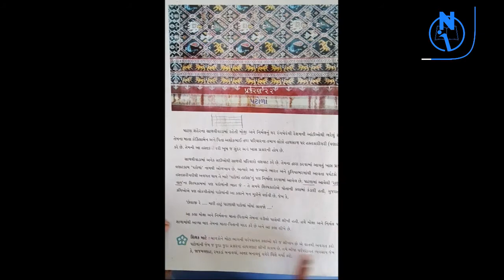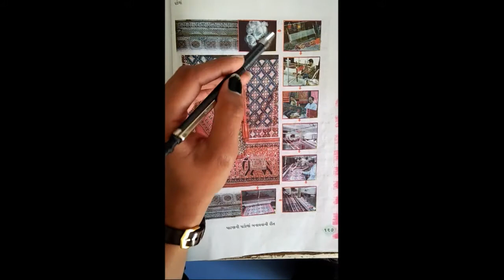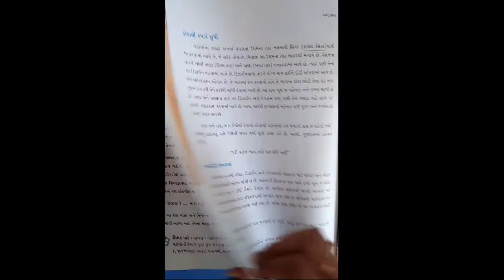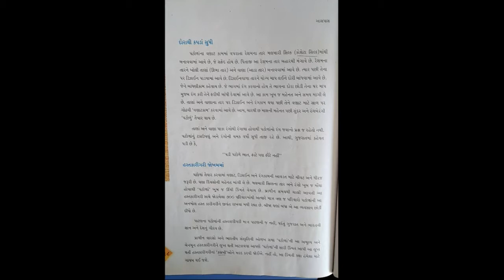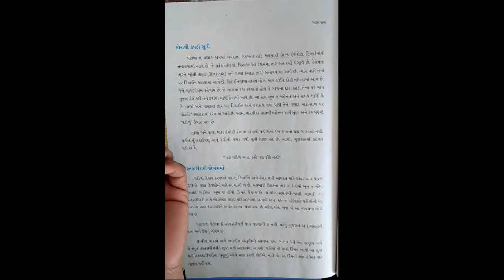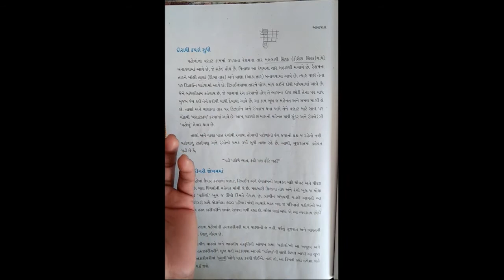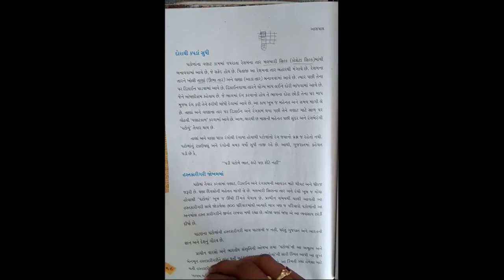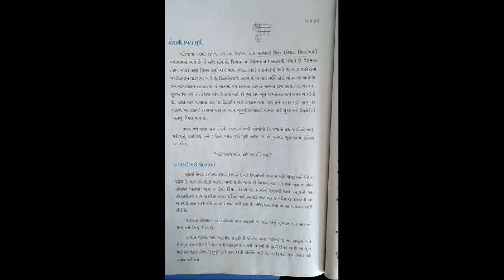STD-4 AASPAS CH-22 L-2